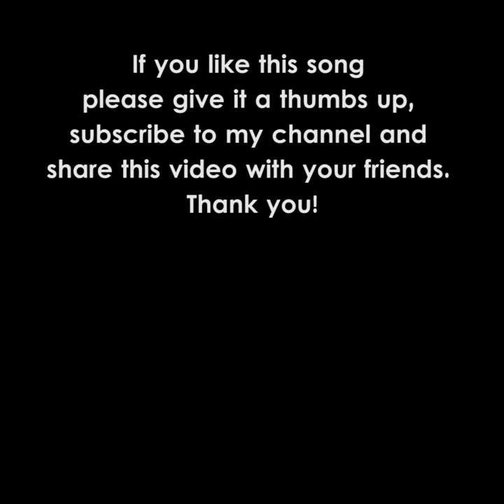Lamento Cubano by Lourdes Pita (Official Lyric Translation Audio)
This is a new cover of the song that was made popular by Toña la Negra.